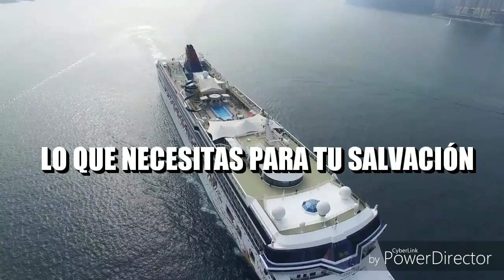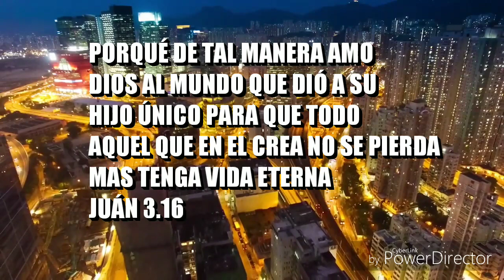AMA A DIOS - CUARTETO ENCUENTRO - Letra